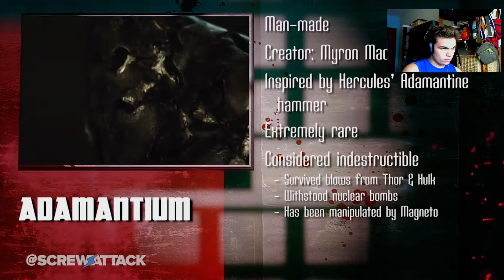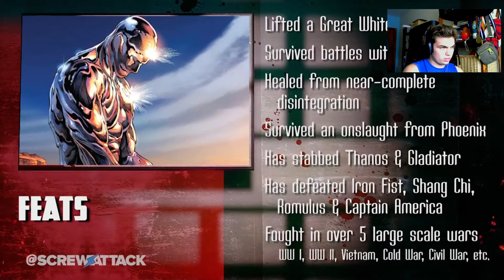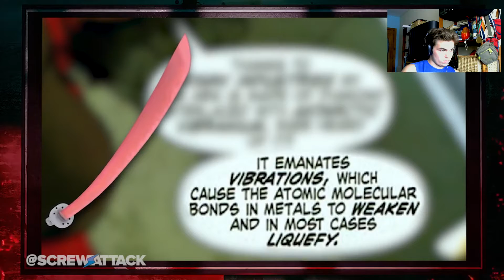Wolverine vs Raiden